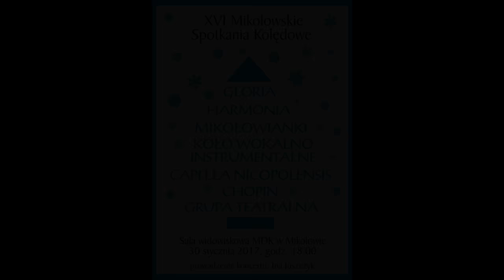"XVI Mikołowskie Spotkania Kolędowe" - Finał (fragmenty)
Miejski Dom Kultury w Mikołowie, zaprosił na "XVI Mikołowskie Spotkania Kolędowe", aby już pod koniec okresu świątecznego jeszcze raz poczuć tę niepowtarzalną atmosferę. W poniedziałkowy wieczór usłyszeliśmy wiele pięknych polskich kolęd w wykonaniu mikołowskich chórów i zespołów, a zaśpiewali i zagrali chóry: Gloria, Harmonia, Mikołowianki, Chopin, Mokrzanki, Koło Wokalno-Instrumentalne, Capella Nicopolensis oraz artyści z Grupy Teatralnej. Patronat nad imprezą objęli: Gazeta Mikołowska oraz Radio Express, zaś słodki poczęstunek zapewniła Piekarnia Wojciecha Klosa z Mikołowa. 30 stycznia br. godz. 18.00. Info: MDK Mikołów